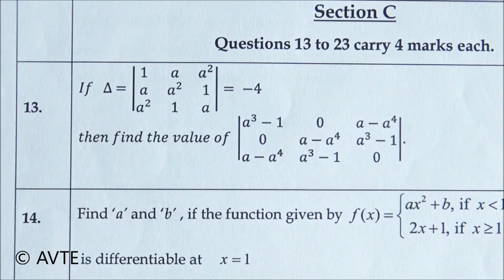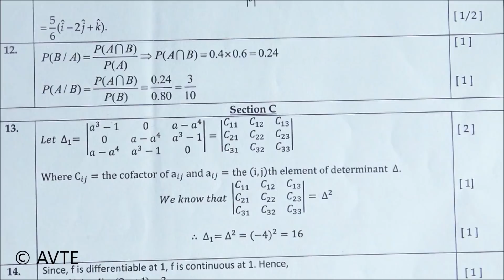Cofactors Q13 CBSE SAMPLE PAPER CLASS 12 Mathematics || CBSE EXAM 2020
Very important for class XII CBSE EXAM
Q13 CBSE SAMPLE PAPER  CLASS 12 Mathematics || CBSE EXAM 2018

About Us:
AVTE is an Institution which was established in the year 1988. Its rapid growth is aptly attributed to it's highly professional style of coaching.
It has produced unbeatable results from the past 30years and still runs strong.

Most Popular Programs By AVTE:
   TEST SERIES:
It aims to reduce the anxiety faced by a lot of students during their exams.This program is prepared under the guidance of subject experts , to give a regular practice and revision to the students.